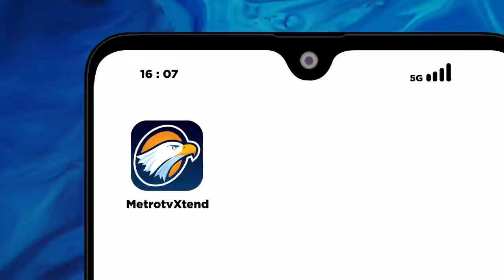RELAWAN DESAK GANJAR PRANOWO MINTA MAAF KE PRABOWO DAN JOKOWI ATAS RUMOR TAMPAR DAN CEKIK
Ketua Umum Prabowo Mania 08, Immanuel Ebenezer meminta Bacapres PDIP Ganjar Pranowo meminta maaf kepada relawan Prabowo, Prabowo Subianto dan Presiden Joko Widodo. Sebab, menurut Immanuel, Ganjar tidak bisa menertibkkan relawannya.

Sebelumnya, Isu soal seorang menteri menampar dan mencekik seorang wakil menteri beredar ke publik. Hal itu pertama kali disampaikan seorang bernama Alifurrahman dari SewordTV.

Dia menarasikan menteri tersebut menampar dan mencekik seorang wamen saat rapat kabinet di Istana Kepresidenan, Jakarta. Perbuatan itu pun disebut membuat wamen trauma dan para menteri lain yang ikut rapat merasa tidak nyaman. Para menteri yang hadir rapat juga disebut sempat melerainya.

Dia tidak menjelaskan secara lugas siapa sosok menteri dan wamen yang terlibat perkelahian. Dia hanya menyebut menteri itu kini menjadi calon presiden (capres).